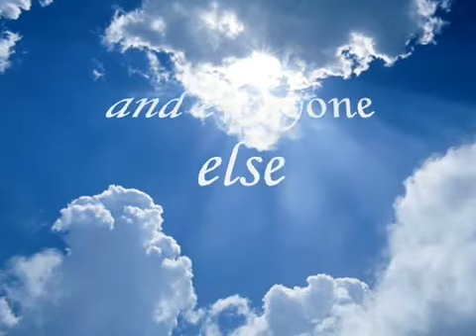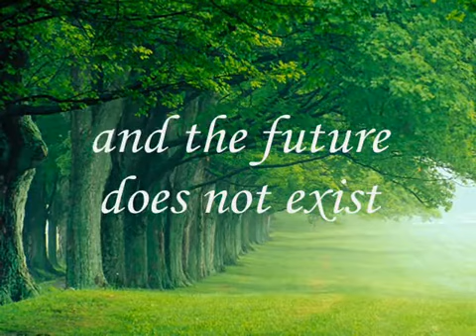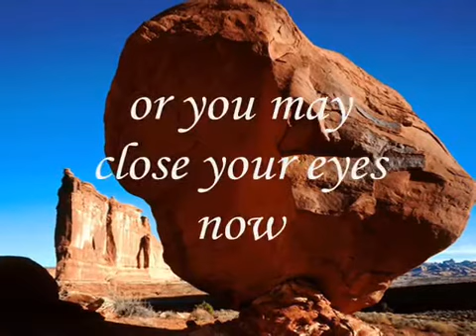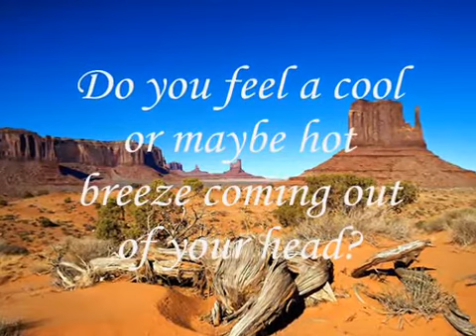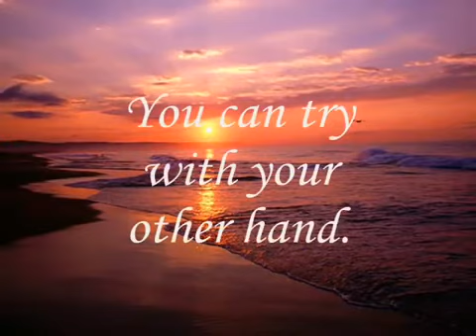Meditation for Beginners (English)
Take ten minutes break for online meditation and feel your inner being.